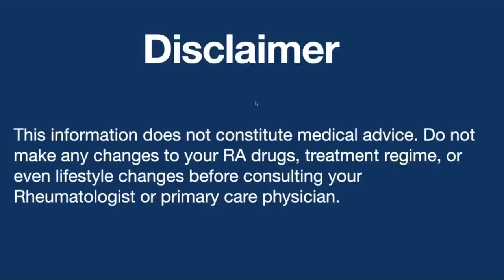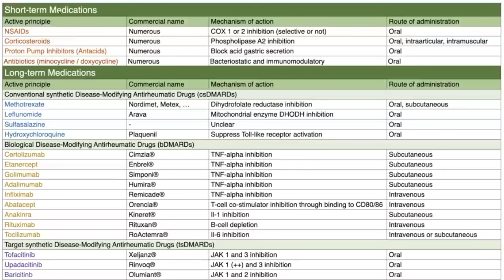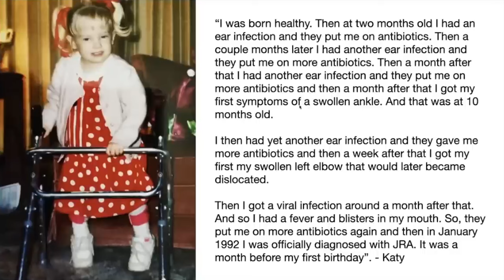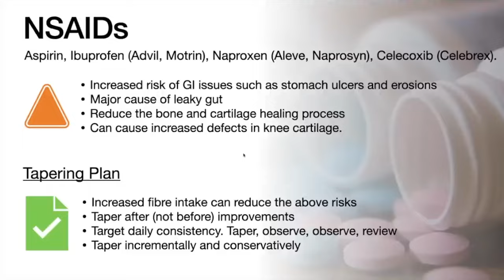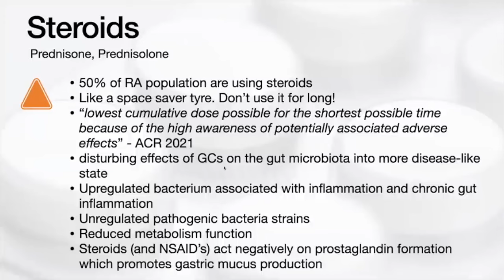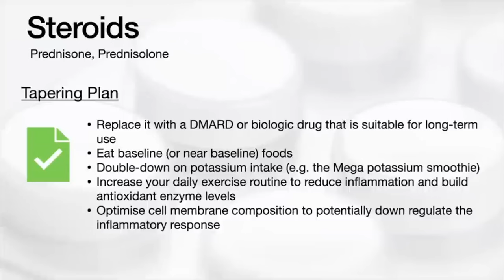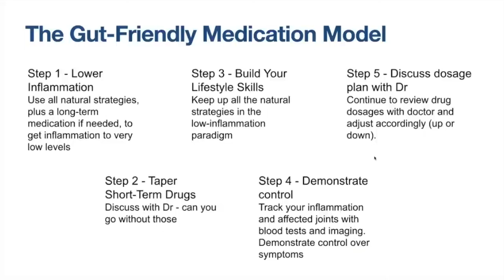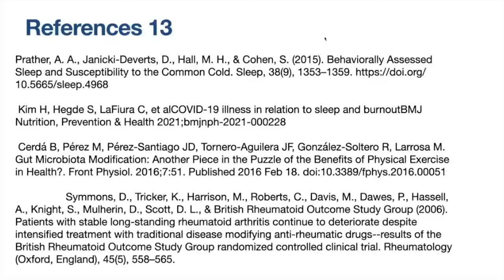Rheumatoid Arthritis Medications - The Impact On Gut Health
Rheumatoid Arthritis medications - an overview of the types of drugs used and their side effects and impact on gut health. For a complete step-by-step Rheumatoid Arthritis improvement plan (including guidance around medication options)